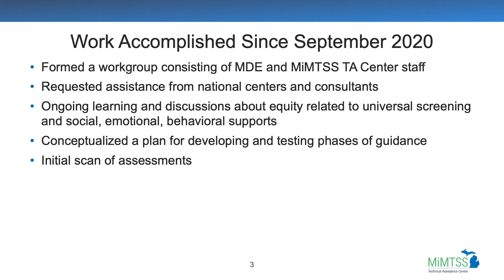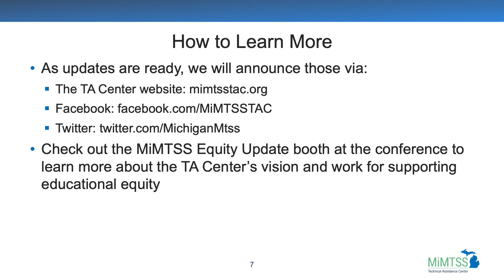Reframing a Screening Process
View an overview slide show with updates related to reframing a screening process related to social-emotional behavioral screening. This video has no audio.